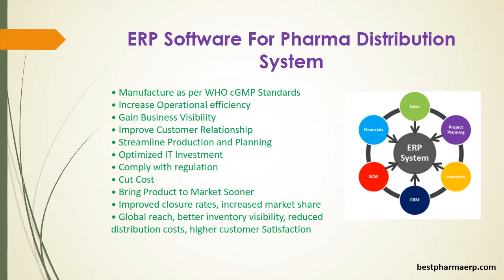Best Pharma ERP in India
bestpharmaerp.com - India's leading Best Pharma ERP for industry that provides the best ERP for Pharmaceuticals industry. With the help of ERP, Pharma manufacturing industries can manage the entire manufacturing and supply chain efficiencies. We offer the best ERP software for Pharma industry.